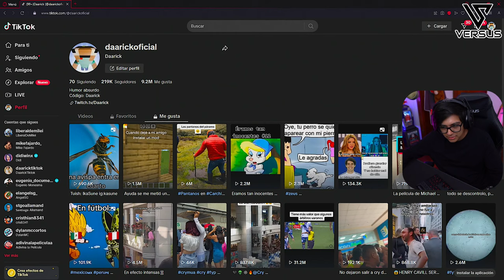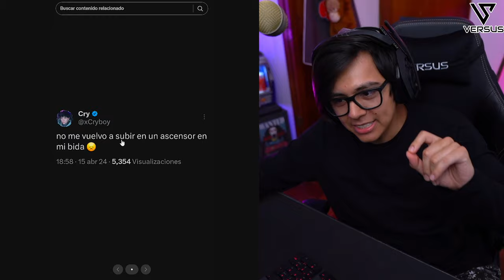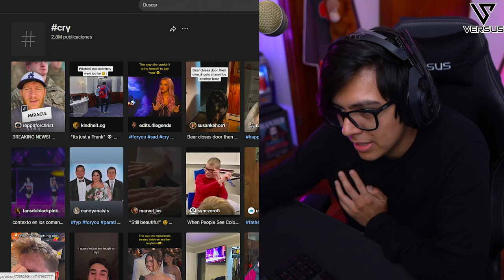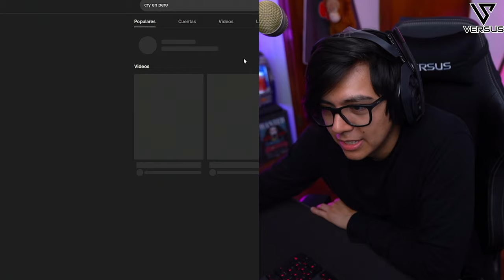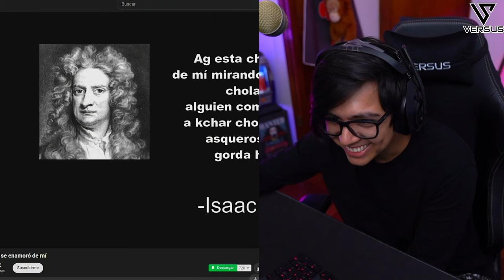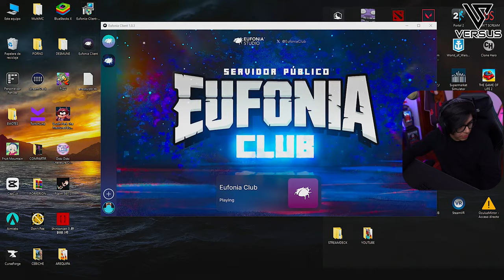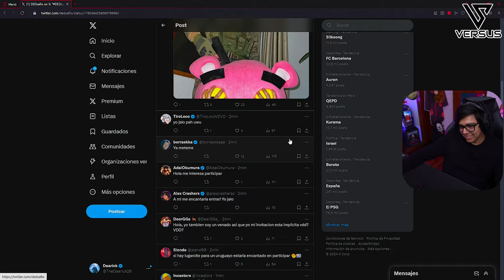Daarick juega BATTLE ROYALE con SHADOUNE y ANTHONYCRAFT